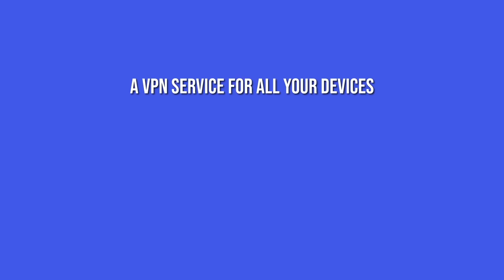Strategic Strike missile | Mach Industries’s innovative weapon for US Army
US Army could soon get an interesting weapon.
Mach Industries has received a substantial contract from the U.S. Army Applications Laboratory to create the Strategic Strike, a vertical takeoff (VTO) cruise missile intended to improve the precision strike capabilities of maneuver units.
In a press release dated March 4, the company stated that this contract, awarded in Q3 2024, establishes Mach Industries as a leader in defense technology, with a particular emphasis on enhancing operational effectiveness at the brigade level.

The company stated, “The combination of VTO (vertical takeoff), high speed and range/payload is radically novel for the current fighting force. At the culmination of the contract, Mach will provide the warfighter with a VTO asset that has HIMARS range, cruise missile speed, and Hellfire effects.”

In this video, Defense Updates reports on Mach Industries’s innovative Strategic Strike missile

Chapters:
0:00 TITLE
00:11 INTRODUCTION
01:54 STRATEGIC STRIKE MISSILE
03:37 PROGRESS
05:48 ANALYSIS